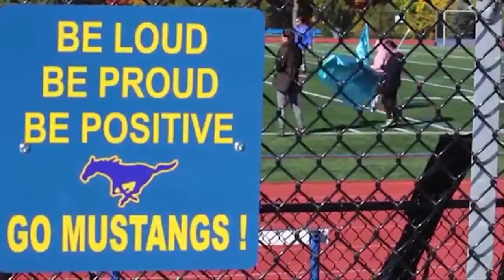NHS Update 1/5/17